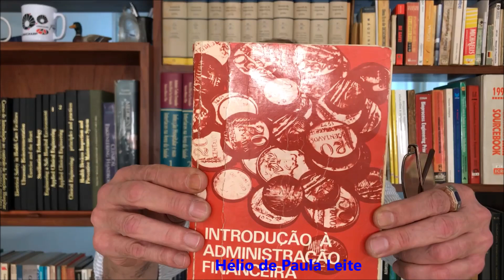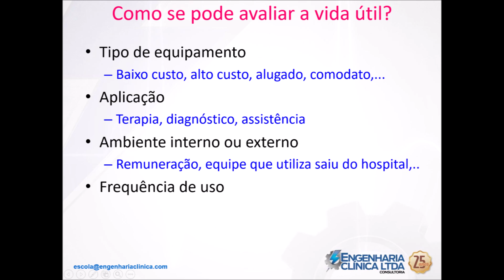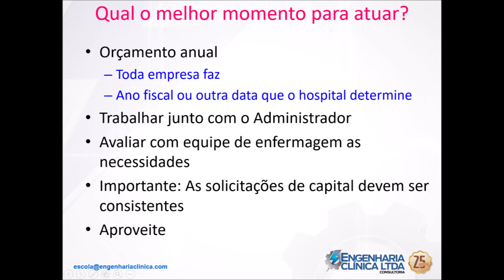Planejamento de Capital e Engenharia Clínica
Uma das atividades requeridas dos profissionais da área de engenharia clínica é o planejamento de capital. Saber como trabalhar juntamente com a administração e com os usuários de tecnologias em saúde é um grande diferencial. Todo ano, a administração deve fazer o orçamento anual da organização para o ano que vem e, é nesse momento que podemos contribuir mais com o hospital por saber informar, de maneira consistente, o volume de recursos necessários para manter o parque tecnológico de equipamentos operando de maneira segura.
Assista o vídeo e mande seus comentários, assim podemos ajudar você a saber mais sobre esta importante área que é a engenharia clínica.
ASHE: American Society of Healthcare Engineering
AHA: American Hospital Association

Que a espectador comum, possa ter uma idéia dos caminhos que podem melhorar os sistemas de saúde e hospitais mundo afora.